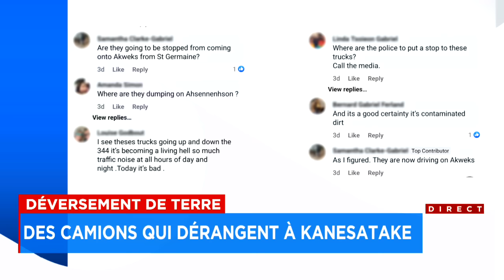Mystérieux chargements de terre: «la communauté est prise en otage!», s’insurge le maire d’Oka - exp